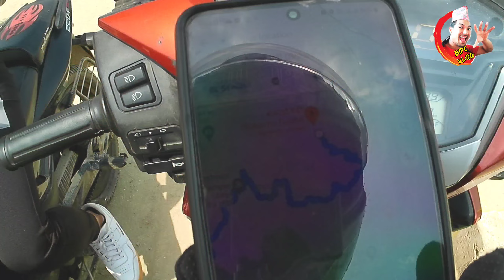extremely hard road in nepal ! imadol to hiplu kavre scoterblog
moto blog jada !  imadol to hiplu kavre scoterblog

  Wellcome to the offical youtube channel of Bipcvlogs ! its me Bipc Mrj  From Lalitpur !
Dont miss it bipc daily vlogs . In this video You can feel ::::::::::::::::::::::::::::::::::::::::::::::::
love of ocean !
Dryness of tears !!
War of happiness !!!
Wild of living !!
Pray of god!